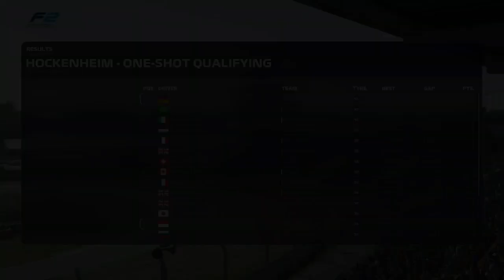F1 2019,, f2 race at hockenheim,.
Driving as mick schumacher,.